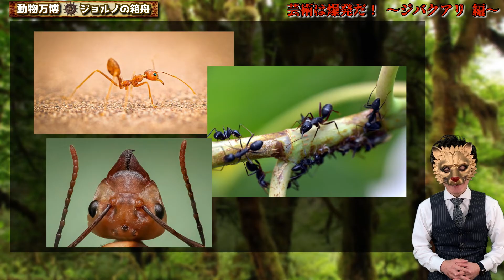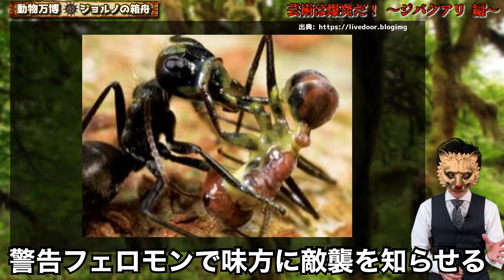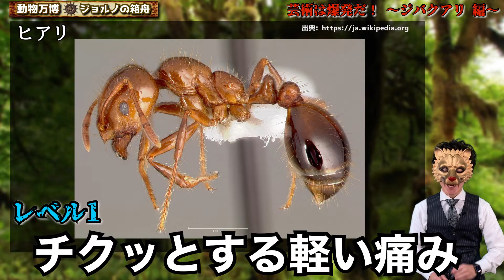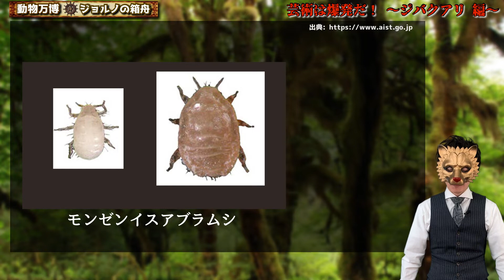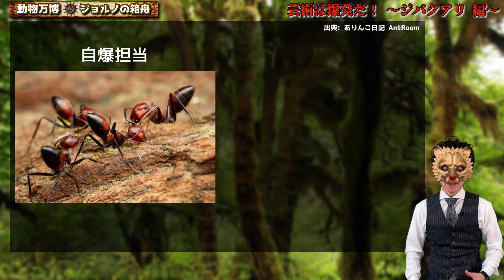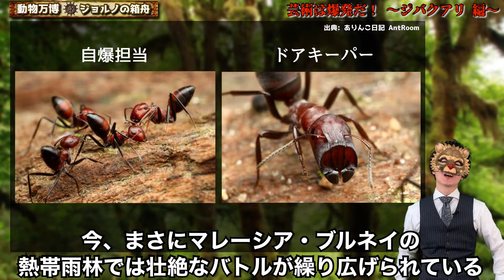【爆発生物】ボルネオ島の炎柱！ジバクアリの衝撃の生態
1974年にマレーシア・ブルネイのジャングルで新種発見されたアリがいた・・・
その生物はある特殊な生態から【ジバクアリ】または【バクダンオオアリ】と名付けられ昆虫マニア達を熱狂させました！

小柄なアリが天敵の大きなアリにどの様に立ち向かうのか⁉︎
ボルネオ島の熱帯雨林で巻き起こる壮絶なドラマをお届けします。

漫画テラフォーマーズにバクダンオオアリの能力を持った改造人間がでてくるのですが、そこでもう一種類の最強のアリ【パラポネラ】の存在を知る人も多いのではないでしょうか？

今回はジバクアリの生態をメインにパラポネラとそれに関連する変わった人や民族の風習などを紹介していきます。
それでは、行きましょう！！

▼参考資料・引用元▼
・サムネイル画像
ありんこ日記　AntRoom

▼関連動画▼
自分の体を爆発させるアリの新種が発見される！その名も「ジバクアリ」外敵の襲来に応じて自爆する(世界不思議DX)

爆発する生き物＆生き物が爆発した事件･事故 4選【ゆっくり解説】【自爆蟻・中国鯨爆発事件etc】

【実話】軍隊アリに襲われて白骨になった男。たった一晩で…100万匹の黒い悪魔。

蟻戦争Ⅲ＃88 パラポネラは世界一硬いクロカタゾウムシをつらぬける？【テラフォーマーズ】 編～Bullet ants vs The hardest insect in the world～

登録してJolnoの箱舟に乗船お願いします☆

▼使用している楽曲など▼
・効果音ラボ
・オリジナルED
Jolno/Thanks

権利所有者様や第三者に不利益がない様配慮しておりますが、動画の内容に問題がある場合は、各権利所有者様本人からご連絡いただけますと幸いです。